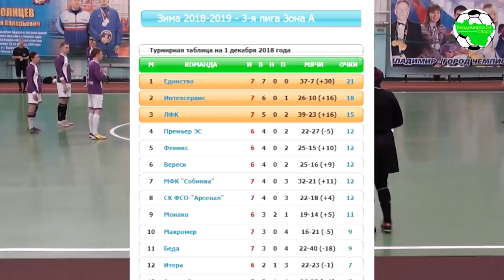Феникс - Единство. 1 тайм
Лига 3 "А" г.Владимира